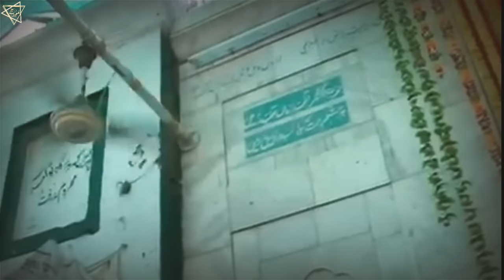PAKPATTAN: Baba Farid Masood Ganjshakar | Hazrat Fariduddin Ganj Shakar | The Most Significant Saint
GOOGLE MAP LOCATION :
Darga Sharif Hazrat Khawja Fareeduddin Masood Gunj Shakar Chisty Re.
Circular Rd, Mohallah Baba Farid Saddar، Pakpattan, Punjab, Pakistan

SHEIKH UL ALAM, QUTB-E-AKBAR
BABA FAREED GANJ E SHAKAR
HAZRAT KHWAJA MAS'UD FAREED UDDIN FAROOQI CHISHTI (may God bless his soul)

ARABIC : فرِیدُالدّین گنج شکَر‬‬.

PREDECESSOR : Khwaja Qutuddin Bakhtiyar Kaki Rehmatullah alaih.

SUCCESSOR : Various, most prominent being Makhdoom Sabir Kalyari, Khwaja Nizamuddin Aulia & Sheikh Jamaluddin Hansvi Rehmatullah alaih.

Venerated in
South Asian Sufism  especially of the Chishti order.

Assalaumalaikum Friends,

JazakAllahKhair.